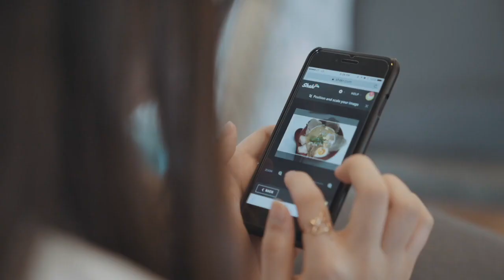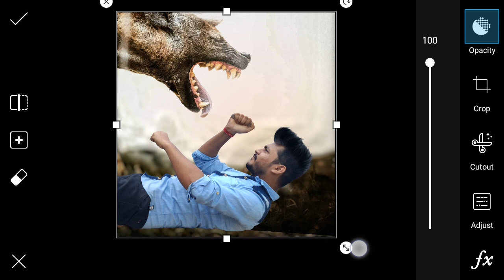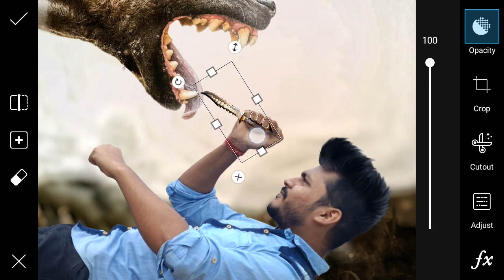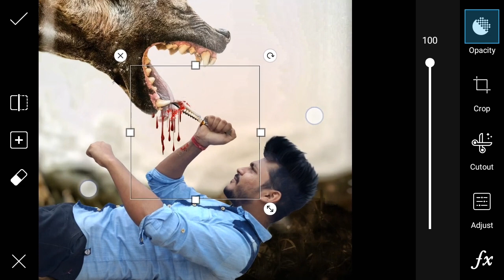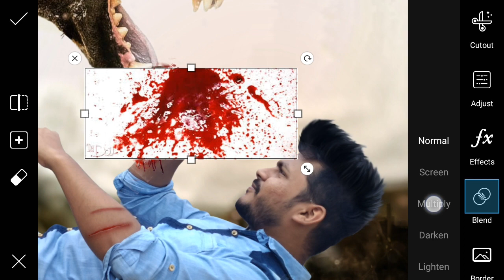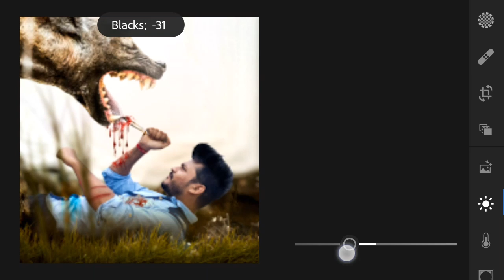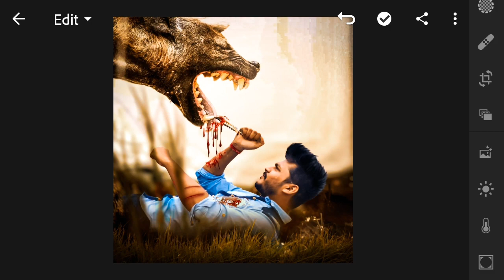Picsart Wolf Attack Amazing Editing || vijay mahar editing ||best picsart editing tutorial 2018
In this video I edited A photo like Vijay mahar , picsart editing tutorial of vijay mahar shikari concept , so show some love plz guys ,